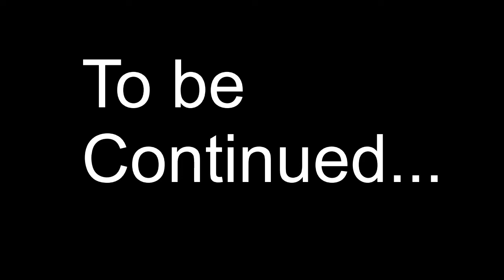Teaching my Friend Terraria: The Dungeon!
Terraria for Noobs 9 | The Dungeon
In this video, Tanman and I set out to the dungeon to defeat Skeletron... although we have some unforseen technical issues. Watch to the end to see our chilling exploration!